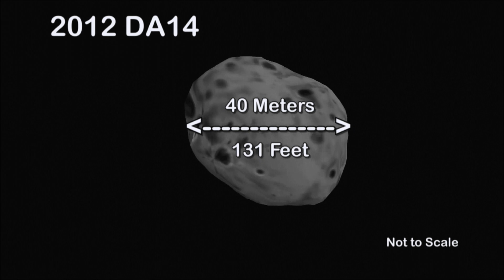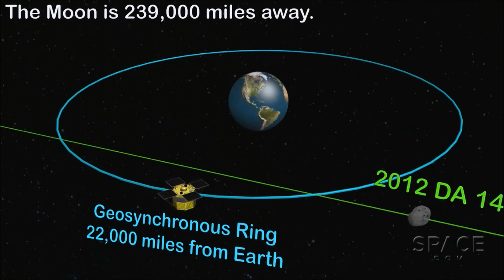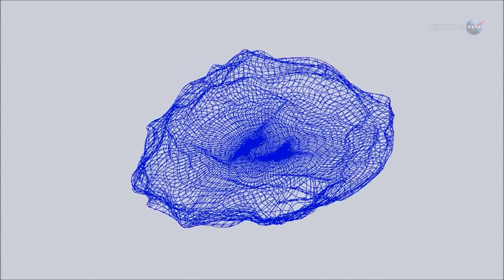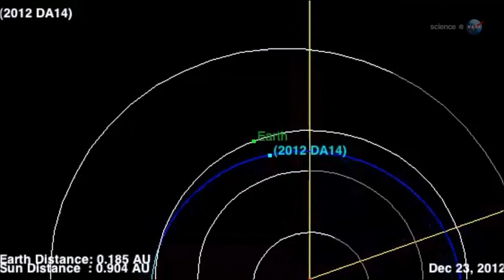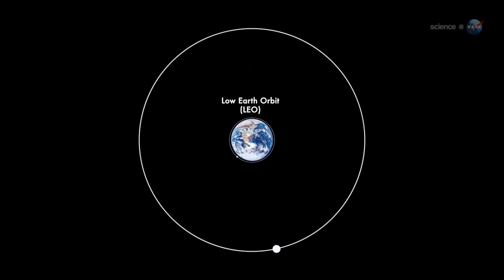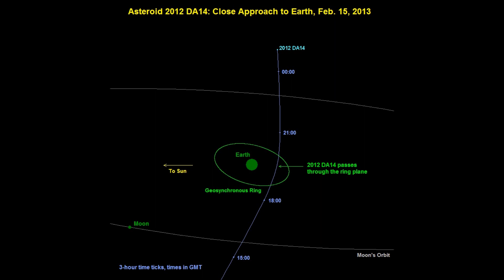Asteroid 2012 DA14: Record Setting Close Shave February 15, 2013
Asteroid 2012 DA14 will make its closest approach to Earth on February 15th, 2013. The 131-foot space rock will come within 17.200 miles of Earth, closer than geosynchronous satellites.